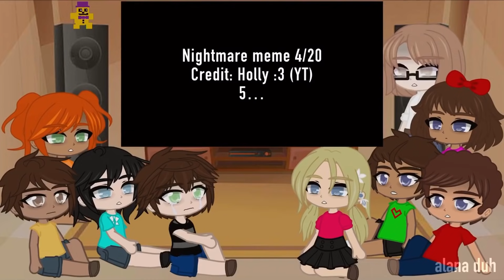“Evan’s” Past Classmates React To Crying Child / Afton Family Videos || [link to videos in desc.]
Time Taken:
107 days

Apps Used:
Gacha Club
VideoStar
IMovie
ibisPaint x

Screenshot Count:
2,109

Note: the characters are old designs from this summer along with the videos (incase if you were wondering why i didn’t use newer videos)